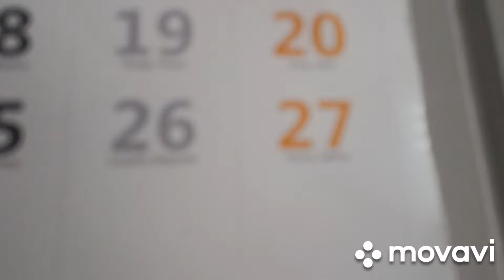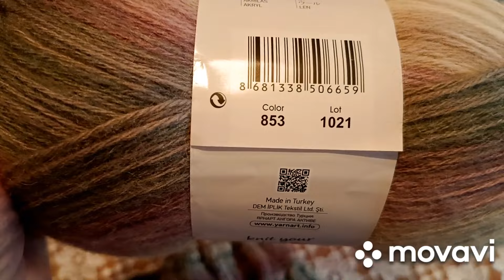Nowy komplet skończony. Jesień w obiektywie😍😍🥰